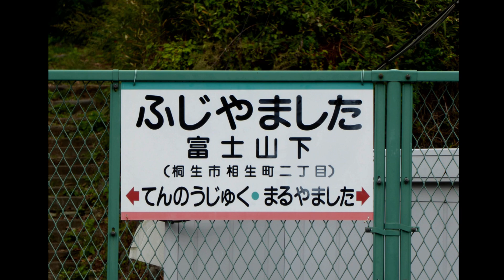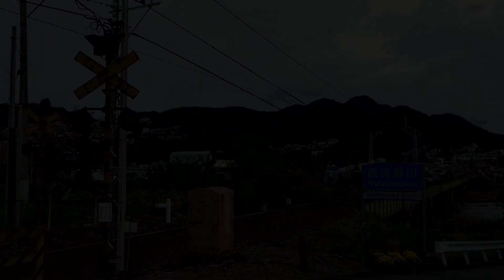【上電⑩】デハ100形 富士山下着-発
2019年10月27日10時20分過ぎ   車両番号：デハ101号(1928年10月3日 川崎)　上毛電鉄開業時から活躍の車両。デハ101～104の4両製造。